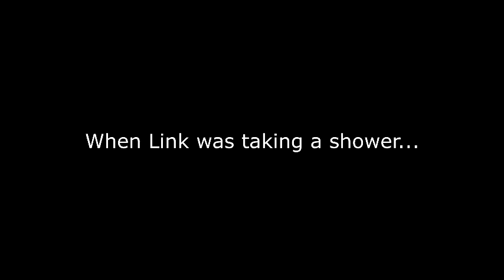The Link and King Movie (2022) Part 7 - Link Takes a Shower